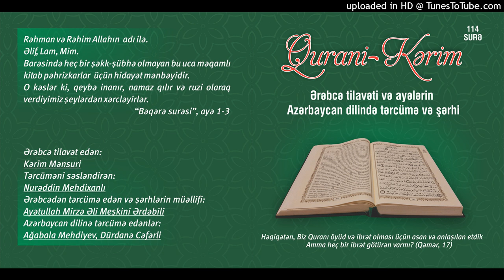098.Bəyyinə surəsi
Qurani Kərim

Ərəbcə tilavət edən:

Kərim Mənsuri

Tərcüməni səsləndirən:

Nurəddin Mehdixanlı

Azərbaycan dilinə tərcümə edənlər:

Ağabala Mehdiyev
Dürdanə Cəfərli